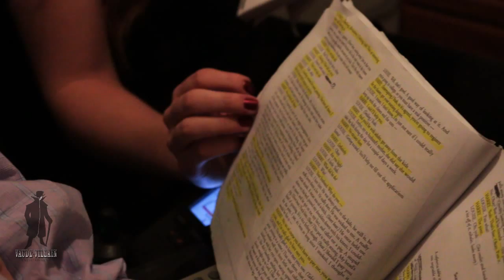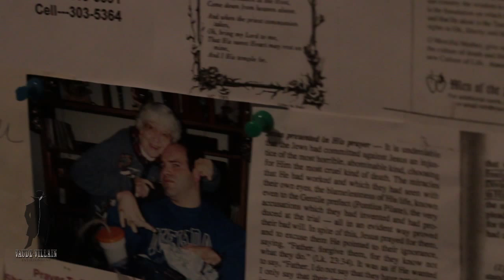Pyretown - A Journey to the Spotlight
Dreams can come true and we are in the business of helping them. Please join us to support Evan's life long dream of being a lead character in a play.

There are only 4 performances March 26, 27, 28, and 29 at GLM.